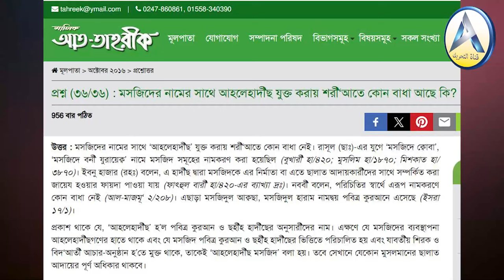মসজিদের নামের সাথে আহলেহাদীছ বা সালাফী যুক্ত করায় শরী‘আতে কোন বাধা আছে কি? শায়খ আমানুল্লাহ মাদানী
বিষয়ঃ মসজিদের নামের সাথে আহলেহাদীছ যুক্ত করায় শরী‘আতে কোন বাধা আছে কি?
বক্তা তারেক মনোয়ার বলেছে
মসজিদের নাম আহলেহাদীছ ও সালাফি রাখা যাবে না?
প্রমাণসহ উচিত জবাব
আলোচকঃ শায়খ আমানুল্লাহ বিন ইসমাইল মাদানী

তারেক মনোয়ারের কণ্ঠে নতুন গজল | তোমারি জন্য মন কাঁদে | Tomari Jonno Mon Kade | Tarek Monawar
যে গান গাইতে গিয়ে অঝড়ে কাঁদলেন তারেক মুনাওয়ার | আমার বান্দেগী | Amar Bandegi | Allama Tarek Monawar
তারেক মনোয়ার এর বিতর্কিত ওয়াজ